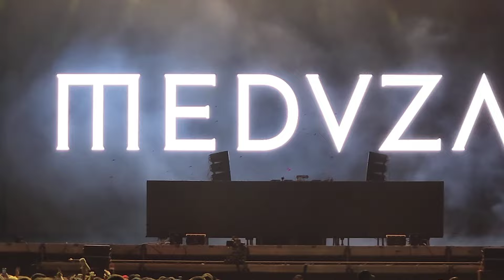Meduza ◉ Lollapalooza 2024 🎵 Bad Memories 🎵 lollacl lollacl2024 Lollapalooza2024 15.03.2024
Parte de la presentación de Meduza en Lollapalooza20224 LollapaloozaCL en Santiago de Chile

🔹 Haz click o tap en la campanita 🔔
🌐 Para conocer nuevos amigos, aprender cosas nuevas, informarte sobre las últimas noticias, tecnología, videojuegos, música, cine, series y mucho más
📱 Grabado con Celular Samsung Galaxy S22 Ultra

Si te gusto el vídeo puedes hacer una Donación o Propina

Ambiente, LollaCL, Festival, Parque Bicentenario de Cerrillos, Santiago, Cerrillos, Bicentenario Cerrillos, En vivo Lollapalooza, LollaCL, Lollapalooza en vivo, live lollapalooza, live, concierto,
Meduza, Meduza, Meduza en lollapalooza, meduza en lollacl, Bad Memories, Bad Memories